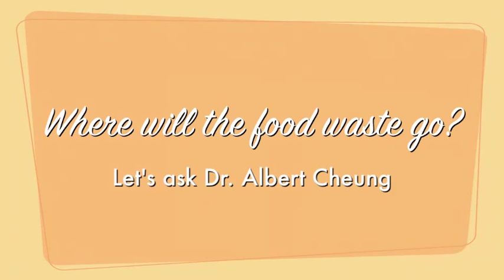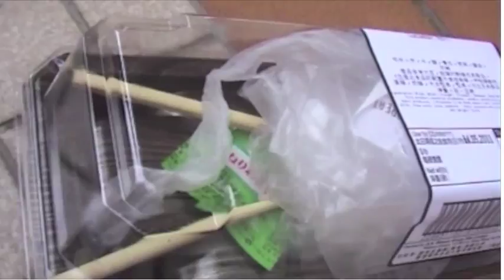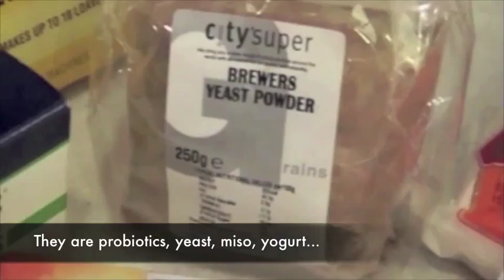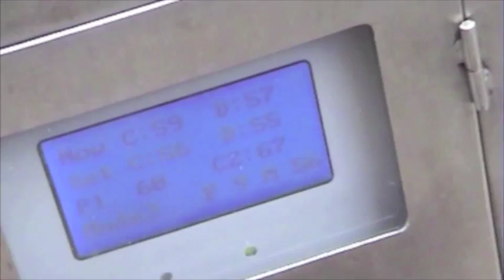Application of Probiotics in Food Waste Processing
ECO-100 環保廚餘處理機,不锈鋼制造, 採用多種微生物在 攝氏 50 - 60 度運行, 分解廚餘, 在二十四小時内把它化為有機物質(製造益生菌), 用作肥料或飼料均可, 一方面旣可減少廢物運往堆填區, 另一方面又可以把廚餘循環再用, 旣環保又實際.

Made of high quality stainless steel, the ECO-100 Food Waste Processor is suitable for either indoor or outdoor use.  It makes use of, probiotics, Effective Microorganisms (EM) which operate at 50 - 60 degree Celsius to break down kitchen waste, turning them within 24 hours into organic matter and producing more probiotics, Effective Microorganisms (EM) that can be used as fertilizer or animal feed.

 Aerobic and Anaerobic Processing : Under dry and aerobic condition, food waste will  decompose rapidly in our system.  80% of the sulfur content will be removed within 4 days by aerobic micro-organisms.   After that, in order to save energy,  processing of the partially decomposed food waste will be carried out under anaerobic condition. This involves transferring the partially decomposed material to a plastic container which is wrapped in plastic.  Our anaerobic micro-organisms will complete the decomposing of the food waste in the next few weeks.  Among currently available food waste decomposing systems, ours is the most efficient in the world.